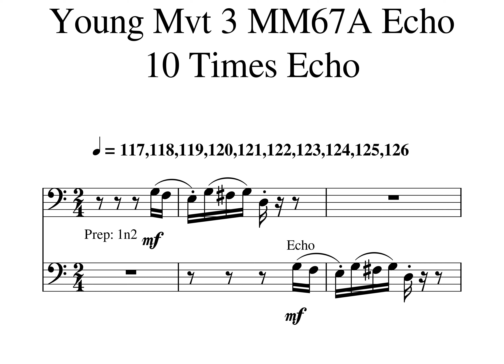003b Young Mvt 3 MM67A Echo New Tempo Plan 117 118 119 120 121 122 123 124 125 126